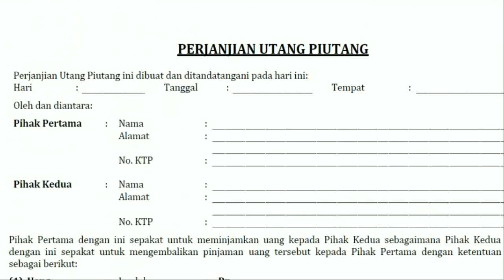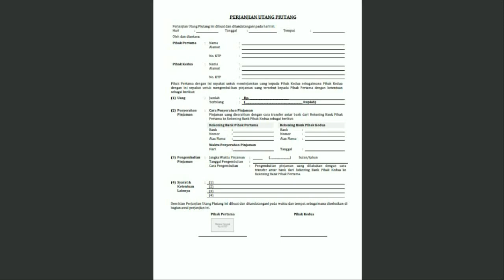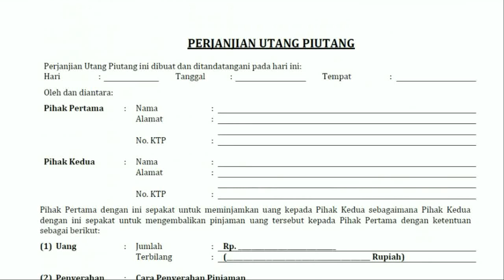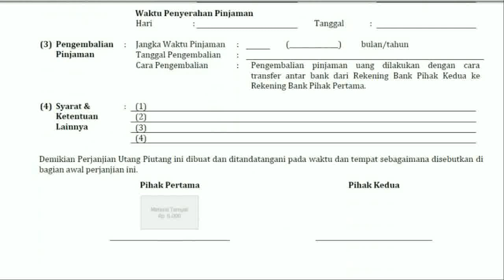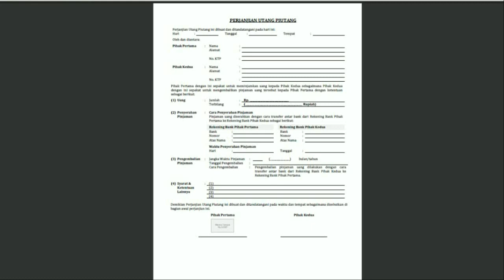DRAF PERJANJIAN UTANG PIUTANG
Draf Perjanjian Utang Piutang ini adalah draf perjanjian yang mengatur hubungan hukum pinjam meminjam uang diantara pemberi pinjaman dan penerima pinjaman. Untuk mengunduh draf perjanjian ini, Anda bisa mengikuti link di bawah ini:

Untuk jasa pembuatan draf perjanjian/kontrak, peraturan perusahaan atau surat-surat legal lainnya, baik untuk keperluan bisnis maupun perorangan Anda, silahkan kunjungi